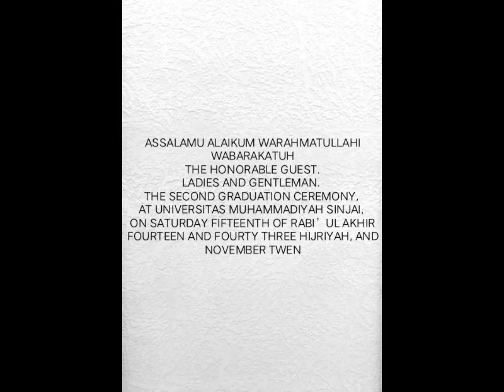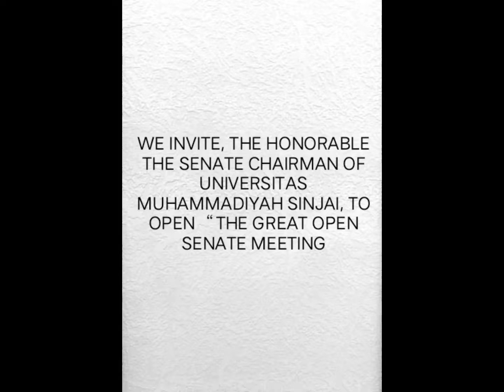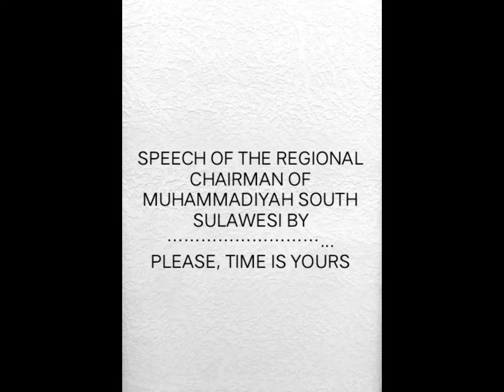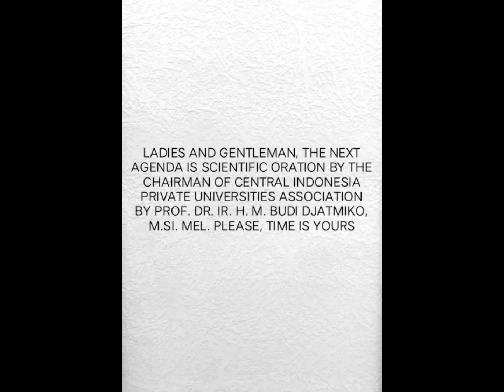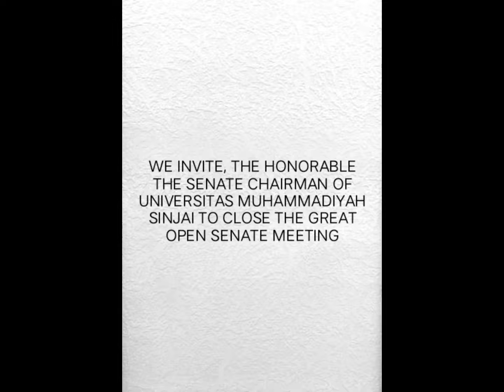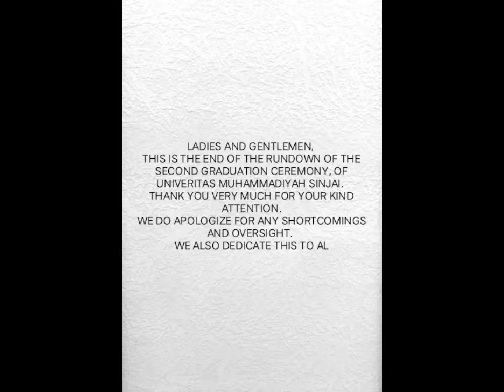RUNDOWN OF GRADUATION CEREMONY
English speaking assigment